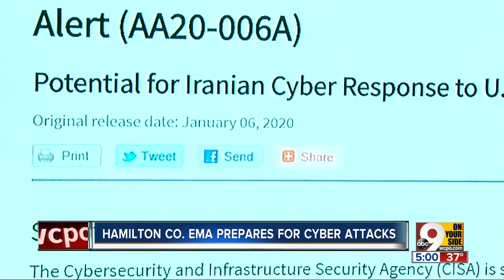US-Iran conflict could have frightening implications locally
Experts on the US-Iran conflict say it could have frightening implications on cyber security and even  local politics.